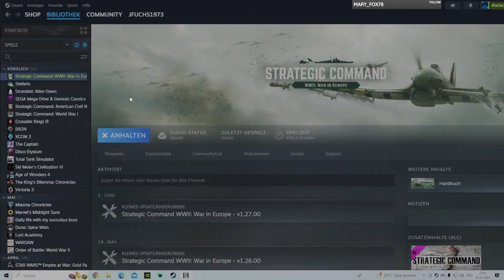Winterpause 1939 , Polen gefallen.